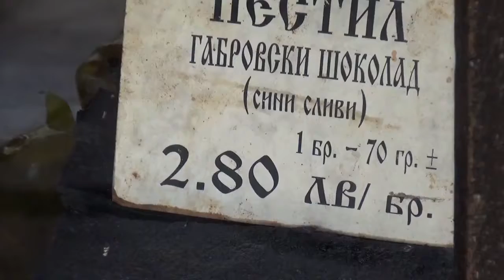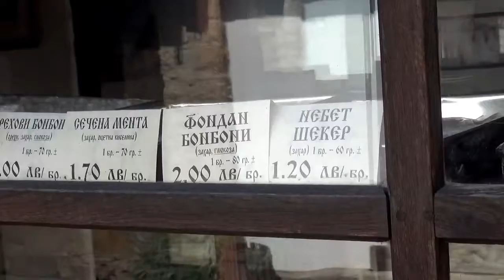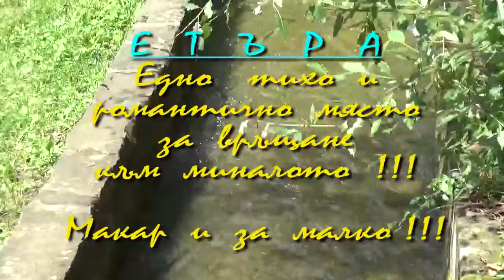ПЪТЕКИ в БЪЛГАРИЯ - част 90 +++ ЕТЪРА -- ЗАВРЪЩАНЕ в МИНАЛОТО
Архитектурно - етнографски комплекс ЕТЪРА. Едно романтично завръщане в миналото !!